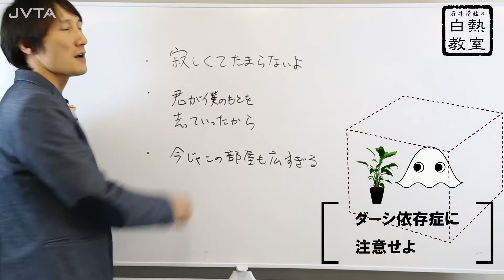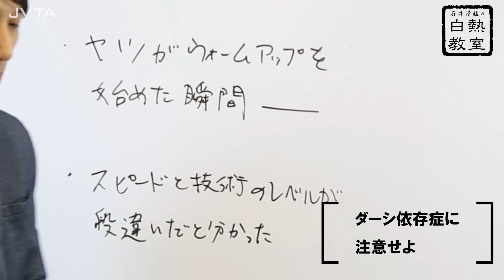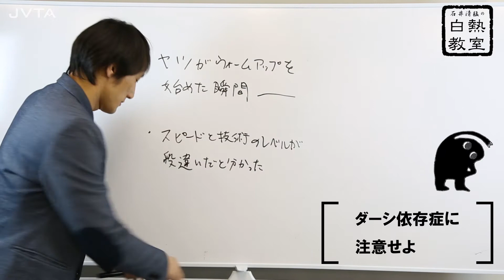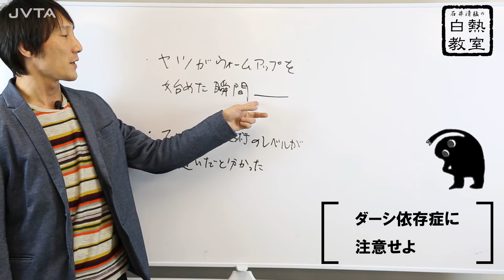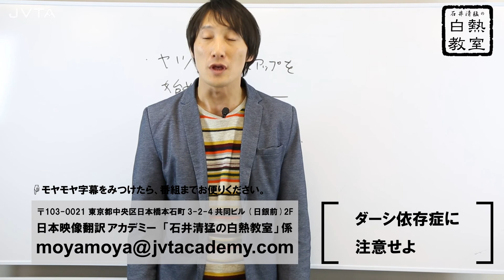字幕でダーシを使いすぎてない？ 『白熱教室』第３回で確かめよう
JVTAの映像翻訳ディレクター・石井講師による『白熱教室』第３回。字幕翻訳のヒントを丁寧に解説するビデオ講義、今回のテーマは「ダーシ依存症に注意せよ」です。ダーシのとっておきの使い方を伝授します。
★皆さんが"モヤモヤ"っとした字幕は何ですか？